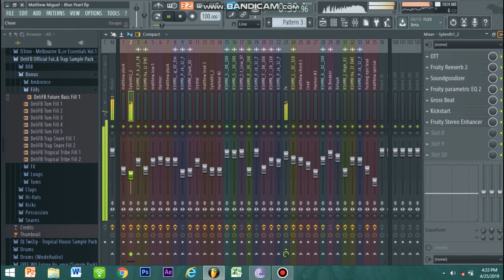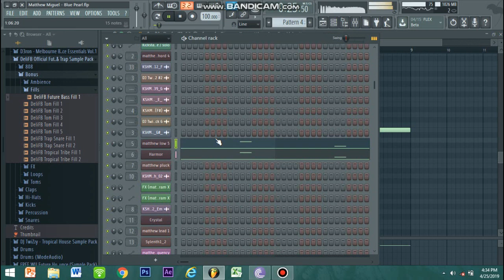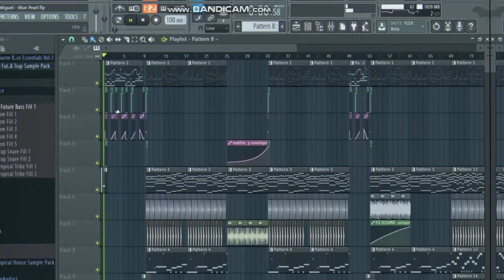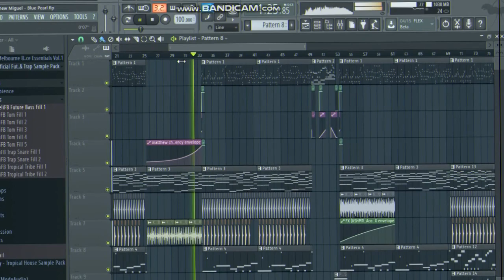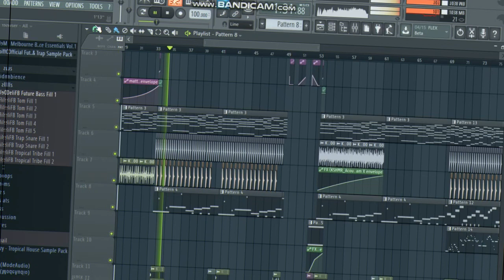How to make MONSTERCAT style (Electronic Music)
It's a tutorial video about how to make a monstercat style electronic like Laszlo and Tristam.
I don't really how to do tutorials but I hope you like it.